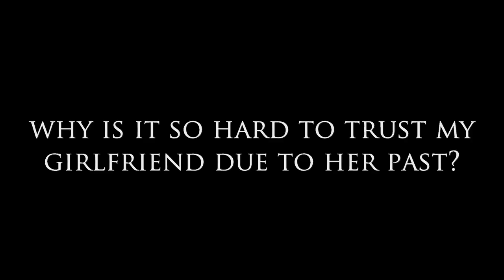Why is it so Hard to Trust My Girlfriend Due to Her Past?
Why is it so Hard to Trust My Girlfriend Due to Her Past? Dear Sybersue discusses this question from Hayden in today's video. This is something both men and women deal with because we all have a past. We don't always deal with things the way that we should and so it interferes in our relationships.

Everyone needs to deal with their past baggage or drama that has been a problem for a long time. Ignoring these things and entering into continuous partnerships that don't work out, is not the answer. If you are having doubts about your partner and you're not able to trust them, they may not be the one for you. You're not there to fix them!